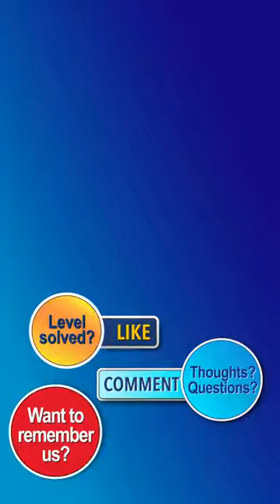Ball Sort Puzzle Level 763 Walkthrough [49 Moves!]